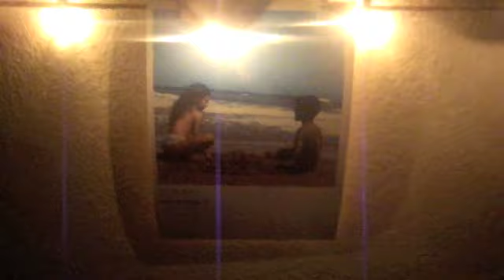LA DESPEDIDA DE MI AMIGO